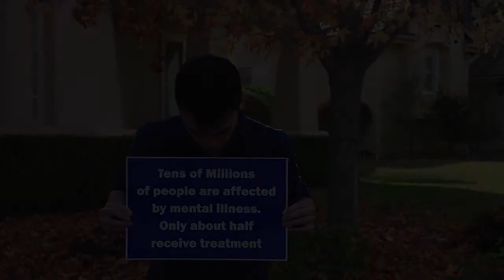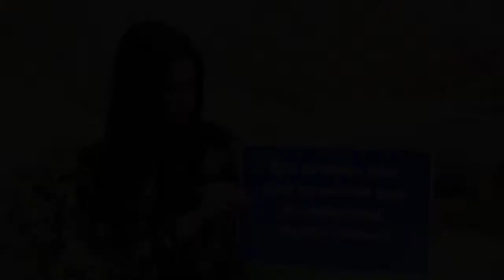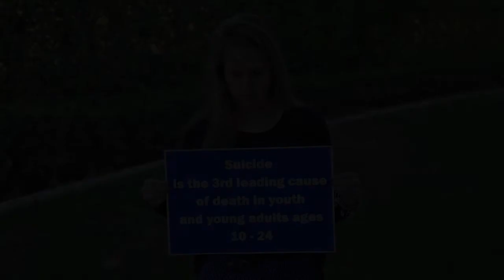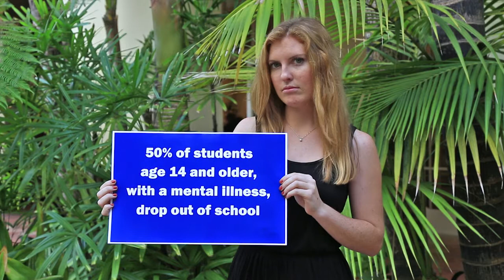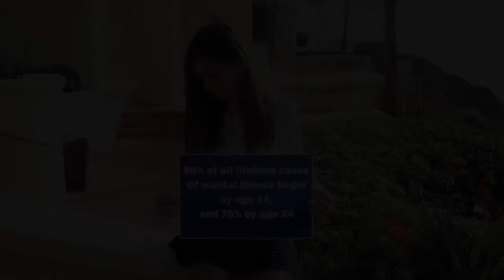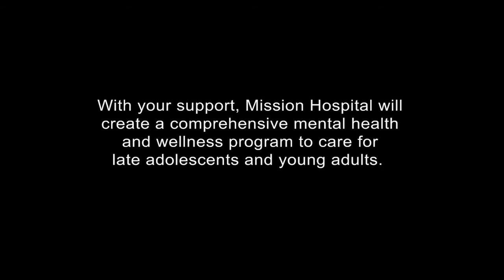Late Adolescent & Young Adult Mental Health at Mission Hospital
This video shares amazing stories of patients and/or their family members struggling with mental health issues. 1 in 5 people struggle with mental health and there are so few beds in south Orange County, California for adolescents and young adults. Mission Hospital is hoping to bridge that gap with the expansion of its mental health program at its Laguna Beach campus.